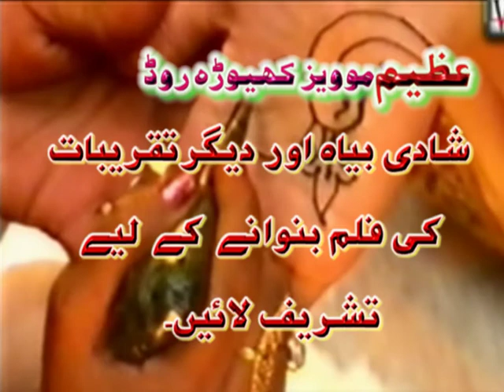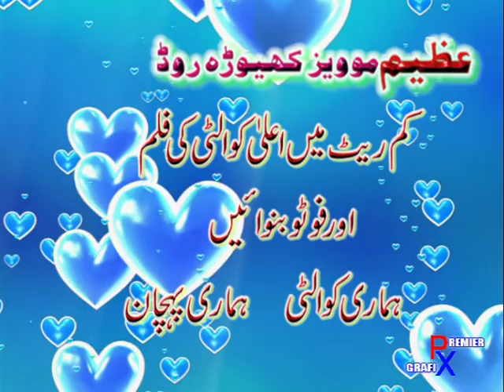Choa saiden shah AZEEM MOVIES.mpg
Choa saiden shah